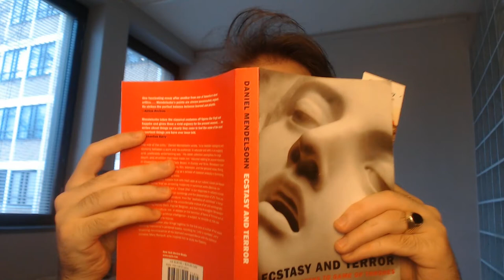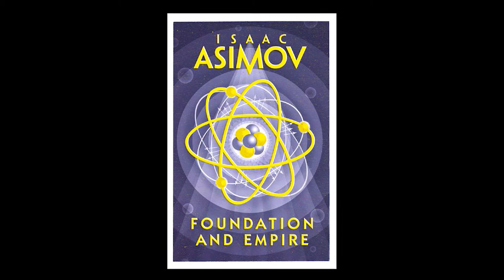Six Classic Sci-Fi Novels in a Sentence | Foundation, Dune, Hyperion, Lord of Light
Science fiction classics. Hate 'em, love 'em, there's plenty to say either way, and I've got a few flippant remarks myself, thank you very much!

00:00 - Introduction
00:52 - Foundation by Isaac Asimov
00:59 - Foundation and Empire
01:08 - Second Foundation
01:14 - Dune by Frank Herbert
01:32 - Lord of Light by Roger Zelazny
01:51 - Hyperion by Dan Simmons
02:03 - Conclusion